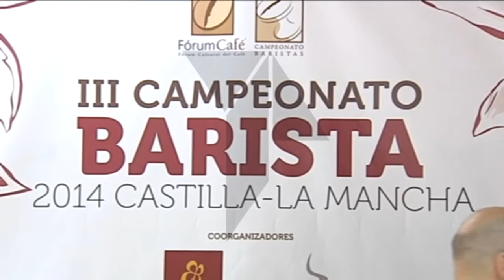Los amantes del café no pueden perderse esta noticia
Preparar un buen café no es tarea fácil y se lo demostraremos en la siguiente información. Por primera vez se celebra en Toledo el Campeonato Autonómico de Baristas, los expertos del café, después de dos años consecutivos teniendo lugar en Ciudad Real. Al final de la noticia les desvelaremos el ganador que nos representará en la final nacional de Barcelona el próximo mes de octubre...